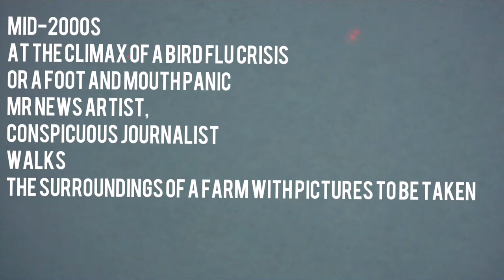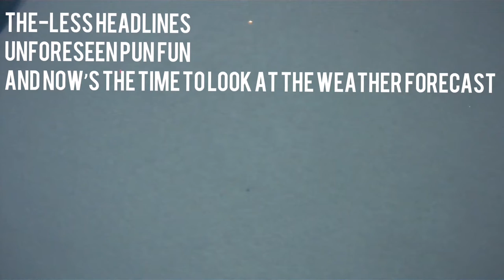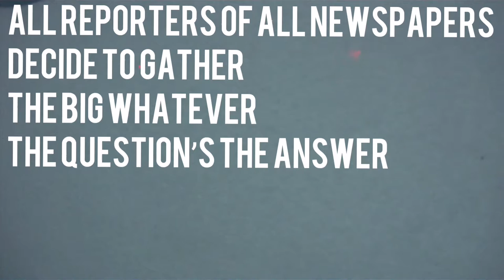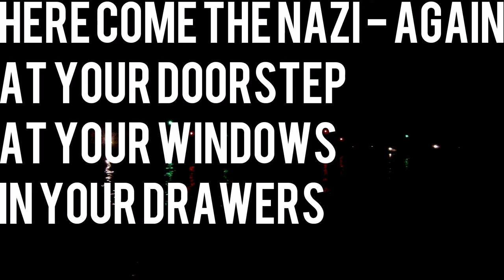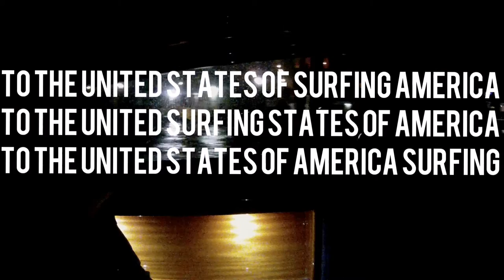TOMORROW TO MOROCCO - Sole Syndrome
Tomorrow to Morocco, when British rap samples psychedelic rock.

Flavien Girard and Mickaël Mottet intend to build a musical Trojan horse that uses the pretext of rap to grind, divert, and recompose the songs of their idols: The Millennium, Jim O'Rourke, Blonde Redhead, Mathieu Boogaerts...

Mastering : Žils Deless-Vēliņš

Release date : 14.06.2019 on all digital platforms. Believe distribution.